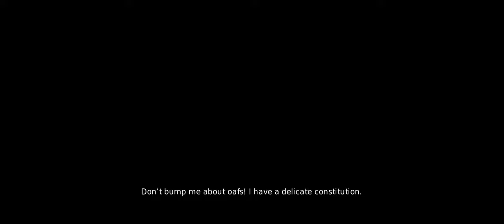Overlord 2 PC Playthrough Part 9 Invading The Empire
Second game in the series another gem but better in everyway!